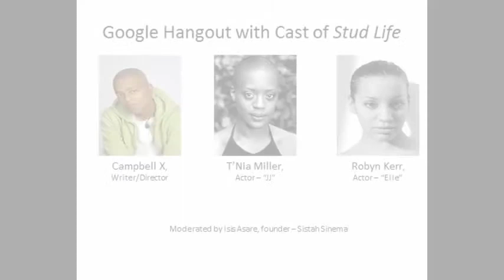Stud Life Hangout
Isis discusses the film Stud Life with the writer/director Campbell X, T'Nia Miller and Robyn Kerr who play JJ and Elle.